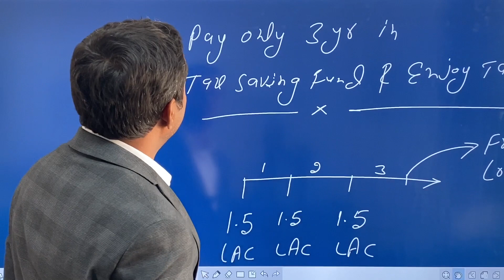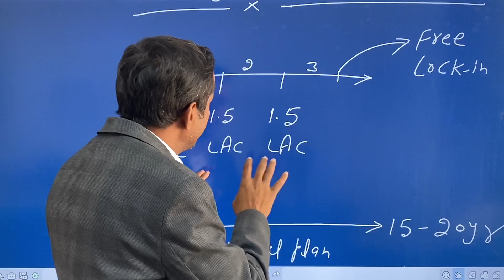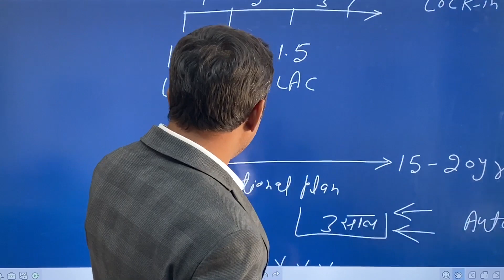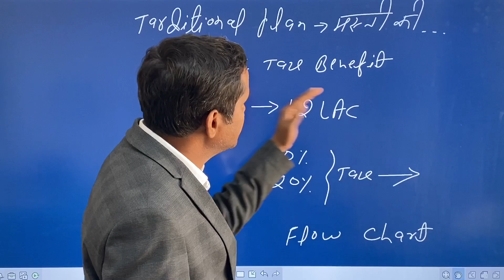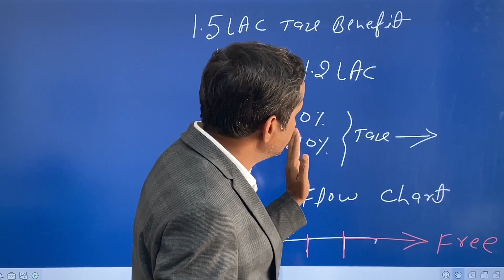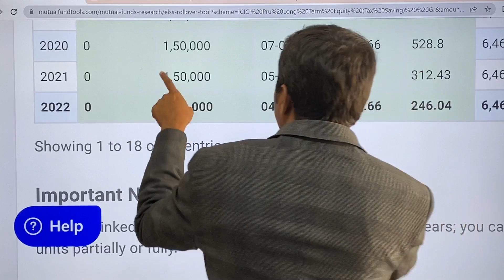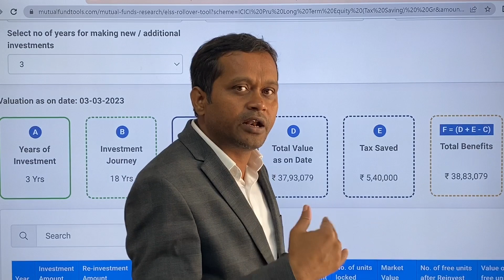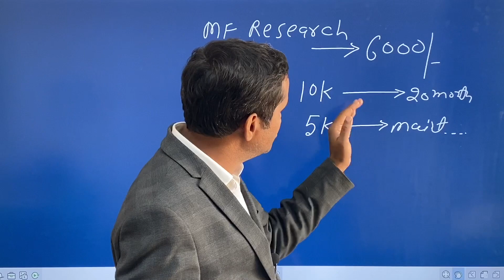Pay only 3 yrs , get tax rebate Lifetime